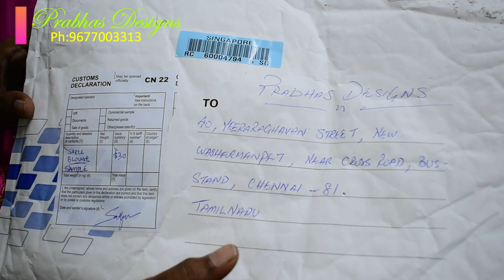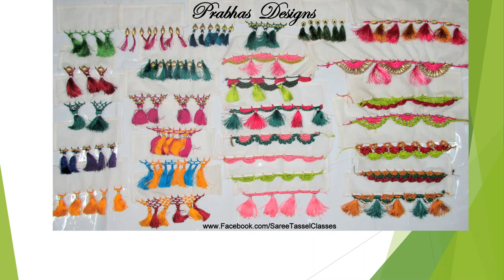Wedding Blouse Lotus Model || Grand Work || Prabhas Designs || 660